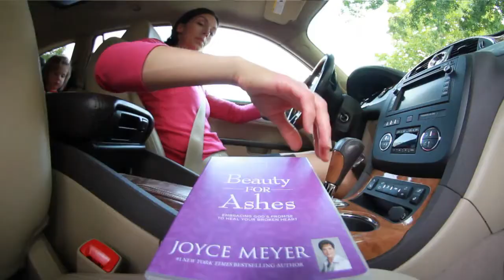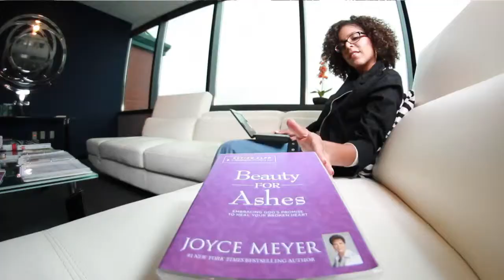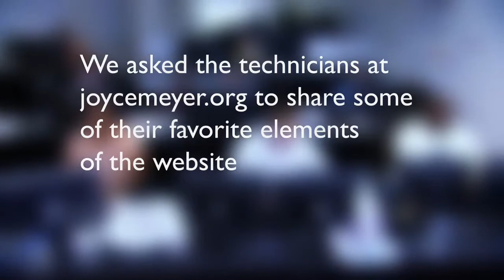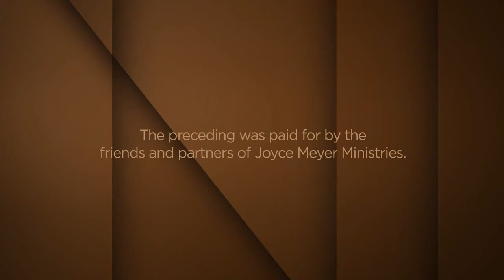JUN 11 Addictive Behavior - Pt 1 - Viewers Choice 5 B.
Joyce teaches how knowing our true identity in Christ can defeat addictive behaviors.